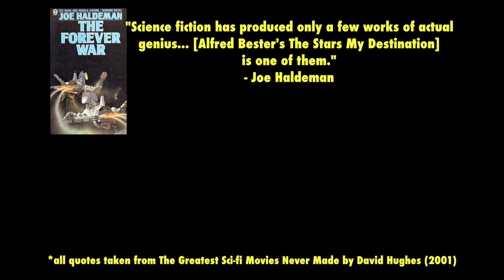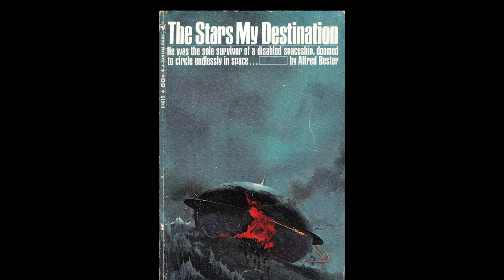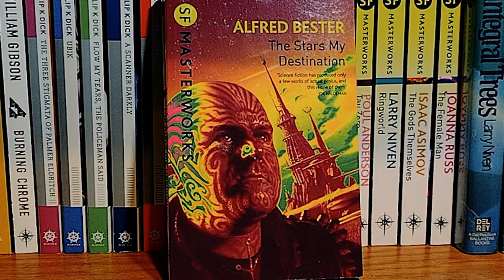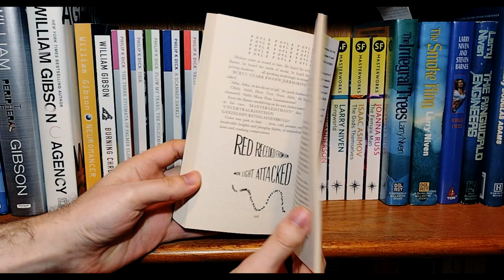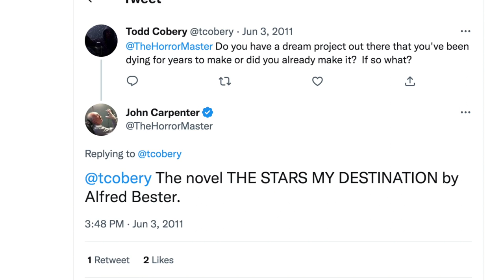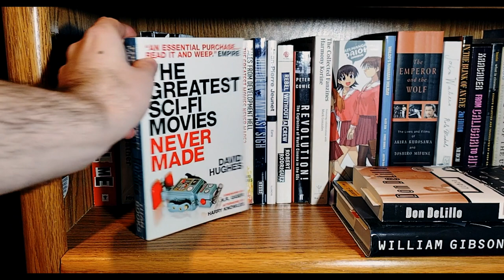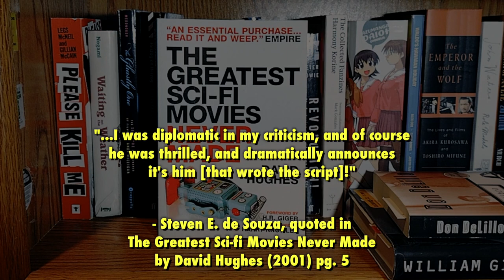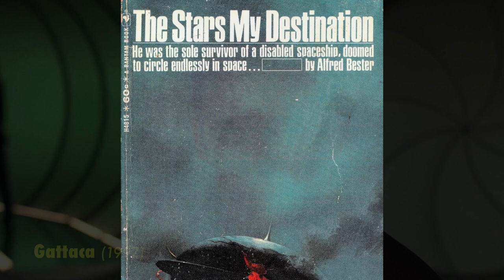The Stars My Destination (Part 1) - Unmade Masterpieces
Alfred Bester's The Stars My Destination is a classic of science fiction literature. Fans and authors call it one of the genre's timeless masterpieces. So why has it never been adapted into a movie? The answer involves an enigmatic millionaire and years of fruitless Hollywood development.

MUSIC

Birds by Silent Partner

Weekend in Tattoine by Unicorn Heads